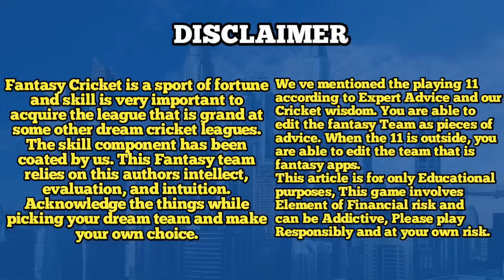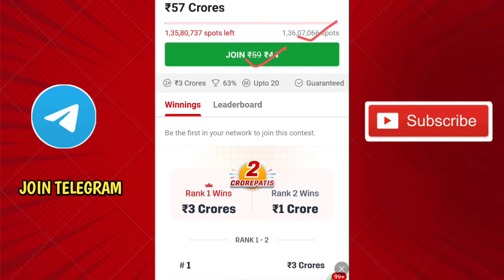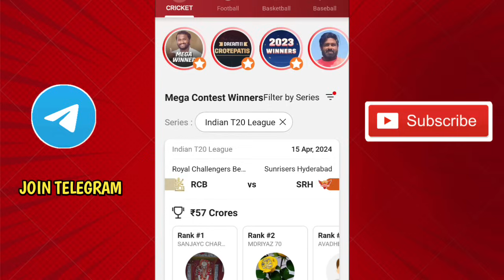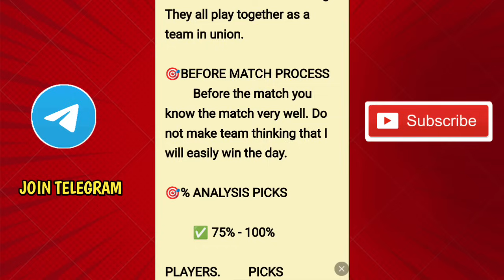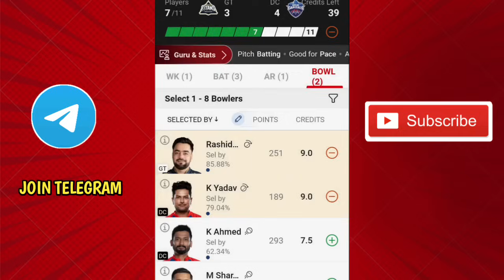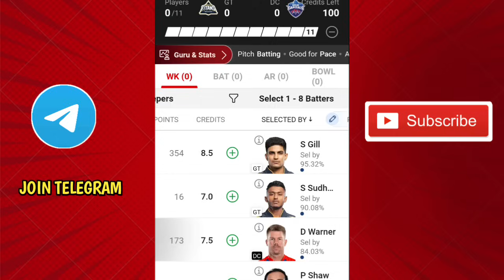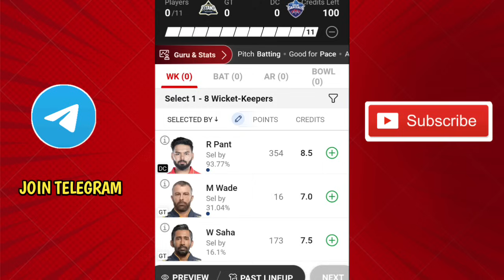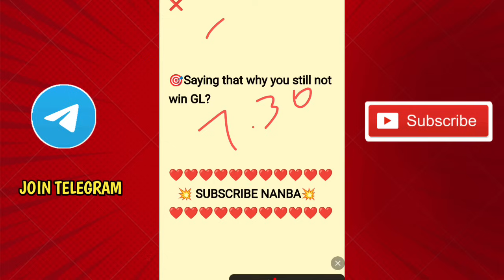Dream11 Winning Tips Tamil | GrandLeague team making Method Tamil | டிரீம் 11 GL டிப்ஸ் தமிழ்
dream1 1#dream11 tamil#howtowingrandleauge
howtocreatedream11 teamintamil

dream11 today today ipl team,
dream11 today cricket match team,
dream11 today dream team,
dream11 today grand league team,
dream11 today gl team,
dream11 today ipl team,
dream11 today ipl best team,
dream11 today match analysis,
today dream11 team
dream11 winner in Tamil
dream11 GL 1st rank
how to win grand league in dream11 in tamil
Grand league
how to create team in dream11,
how to create team in dream11 tamil,
how to create dream11 team,
how to choose players,
dream11 team prediction in tamil,
dream11 today ipl,
dream11 guru today match,
dream11 today match grand league team,
dream11 today match gl team,
today dream11 head to head team,
dream11 today ipl match,
dream11 today ipl match team,
dream11 today live,
ipl dream11 today,
ipl dream11 today match,
ipl dream11 today team,
today ipl match dream11 team,
ipl dream11 team prediction today,
ipl live match today dream11 team,
today tata ipl dream11 team,
dream11 2 CRORE winning idea tamil
dream 11 grand league winning tricks in tamil